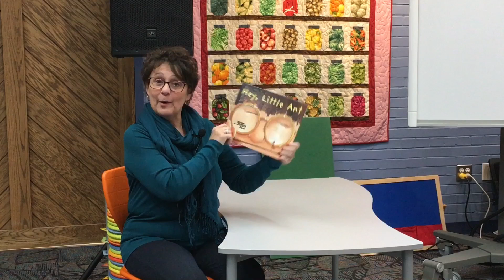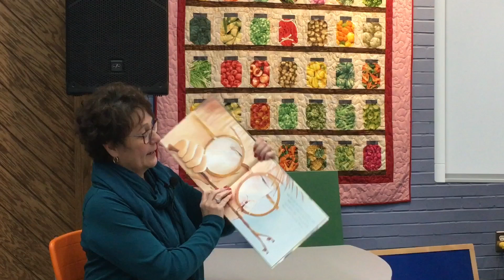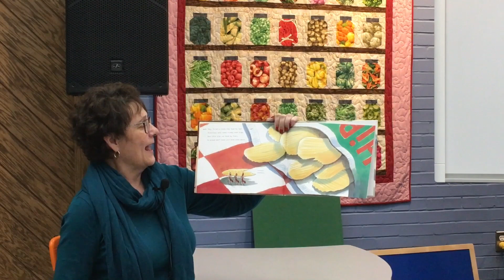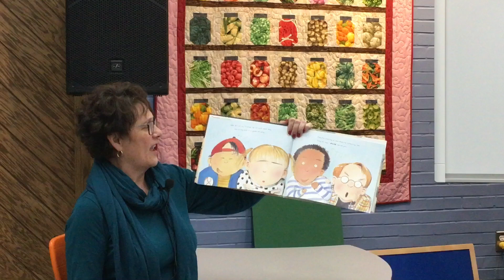Visiting Teller of Tales with Kathy Davis March 30, 2023